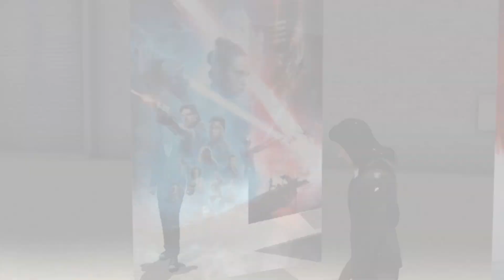In Case of Emergency Blame the Fans (Kathleen Kennedy)